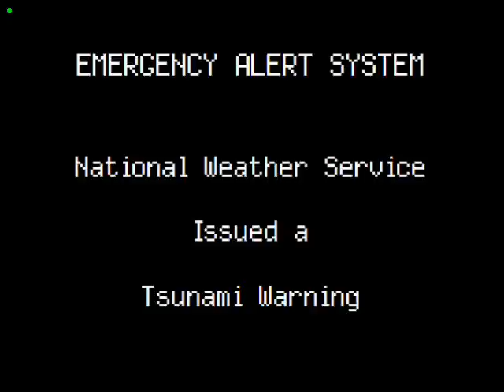Tsunami Warning: Hawaii (2:45AM 3/11/11)